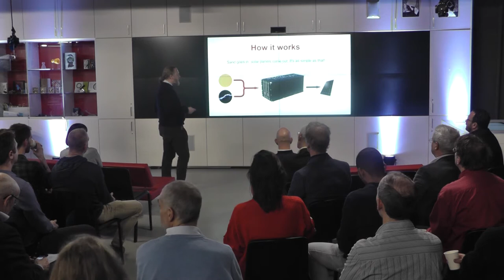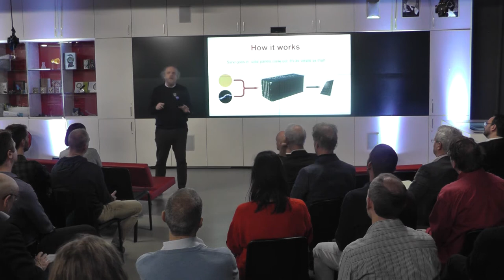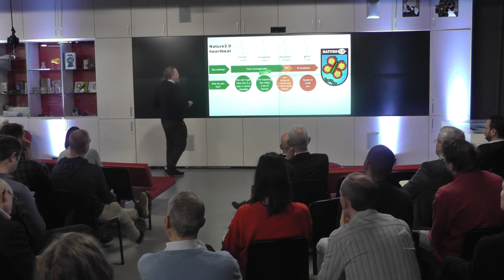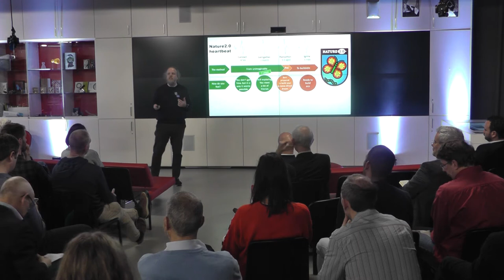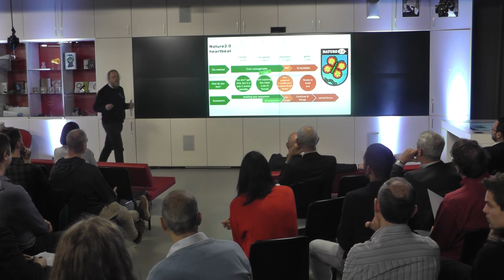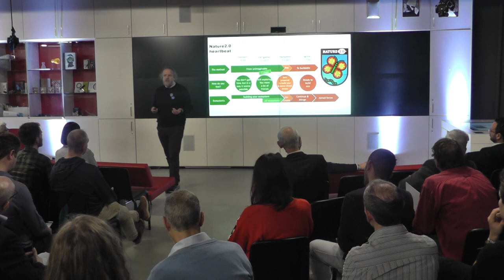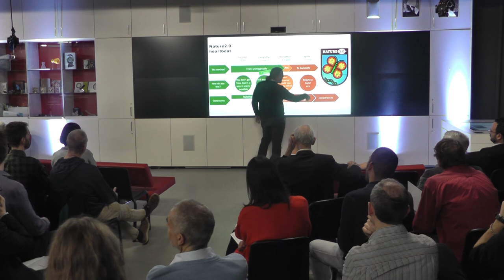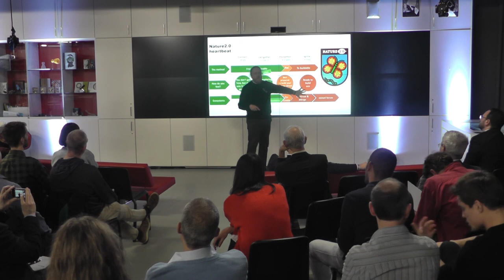Building New Critical Infrastructures (2): Challenge Deep Dive | Odyssey 2020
Deep dive into the challenge on how to build new critical infrastructures (composed by emergent ecosystems) beneficial for all with Jan-Peter Doomernik from Enexis.

Find out more about the Odyssey 2020 challenge of Nature 2.0 with Enexis, "Building New Critical Infrastructures, Beneficial for All"

›› About Odyssey
Odyssey connects governmental, corporate, and nonprofit partners with innovative ideas to collaboratively address complex 21st-century challenges. We mobilize a global ecosystem of more than 6,000 members, among whom developers, creatives, startups, corporates, investors, governmental bodies, legal experts, regulators, scientists, and other key stakeholders.

The past three successful physical editions, formerly known as the "Odyssey Hackathon", have drawn thousands of participants from around the world to Groningen, the Netherlands.

The next edition, rebranded as Odyssey Momentum, aims at exploring the internet’s potential to unlock new levels of online collaboration and next-gen event experiences.